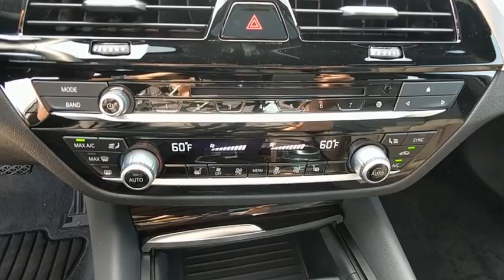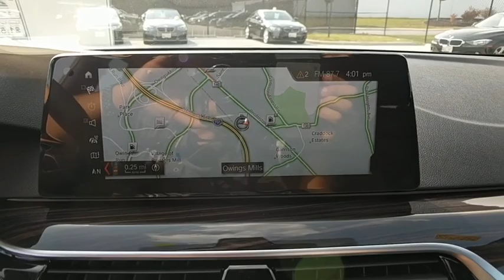2018 BMW 530i xDrive Baltimore, Owings Mills, Pikesville, Westminster, MD 52248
2018 BMW 530i xDrive
2018 BMW 530i xDrive 530i xDrive - Stock#: 52248 - VIN#: WBAJA7C50JWA71179

Northwest BMW
9702 Reisterstown Rd

Sunroof, NAV, Onboard Communications System, Keyless Start, All Wheel Drive, Alloy Wheels, Turbo, CD Player. 530i xDrive trim READ MORE!KEY FEATURES INCLUDENavigation, Sunroof, All Wheel Drive, Back-Up Camera, Turbocharged, iPod/MP3 Input, CD Player, Onboard Communications System, Aluminum Wheels, Keyless Start, Dual Zone A/C. MP3 Player, Keyless Entry, Steering Wheel Controls, Child Safety Locks, Electronic Stability Control.OUR OFFERINGSNorthwest BMW is a family owned and operated dealership that opened our doors in 1997. We believe in treating others with the care and attention that we would expect ourselves. From our highly knowledgeable and trained staff to our beautiful and environmentally sustainable facility we are dedicated to providing you with the most pleasurable experience possible.Your additional costs are sales tax, tag and title fees for the state in which the vehicle will be registered, freight ($995 on all new BMW models), any dealer-installed options (if applicable), and a $297 dealer processing fee.